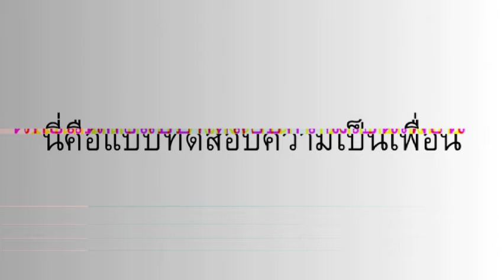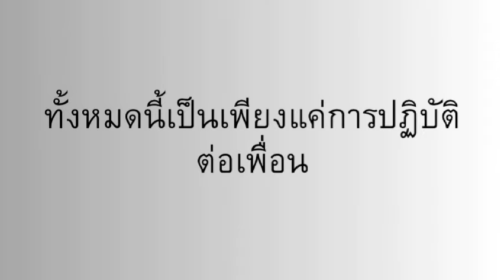analog horror-แบบทดสอบความเป็นเพื่อน (รับชมเพื่อความบันเทิง)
เป็นการสมมติขึ้นมาเนื้อหาทั้งคิดเป็นการสมมติขึ้นมา